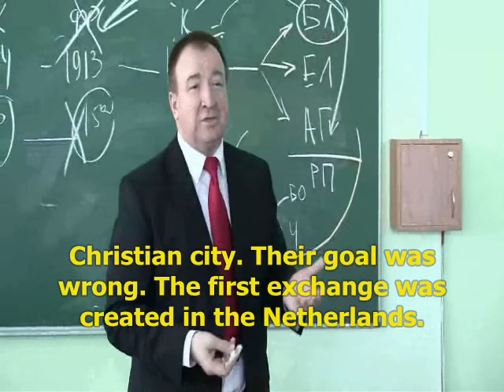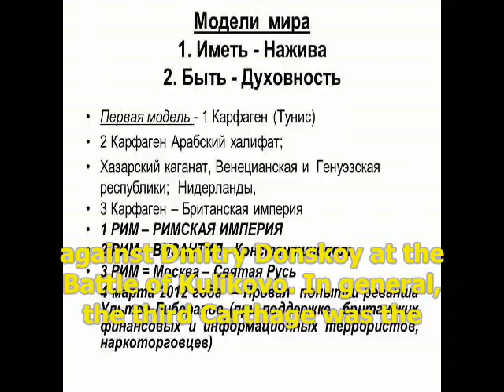Siege of Constantinople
Igor Panarin (Игорь Панарин) is a Russian professor, academician, political scientist, writer, intelligence analyst, strategic forecaster, ideologist, and information warfare expert. He is most notable for his hypothesis of possible disintegration of the USA into six parts in 2010, conceived by him as long ago as 1998 but which only gained world attention 10 years later.

Panarin has written 15 books and a number of articles on information warfare, psychology, and geopolitics. He is often interviewed by Russian and foreign (Wall Street Journal, Financial Times, CNN, BBC, Sky News) media on issues of Russian policy, development of relationships with the USA, etc. Panarin also has his own weekly radio programme and is active on Twitter.